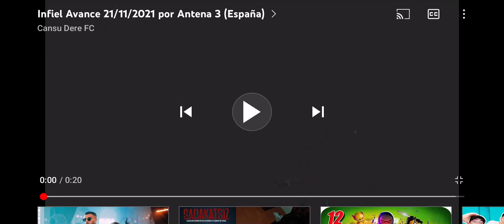Infiel 21/11/21 en Antena 3.